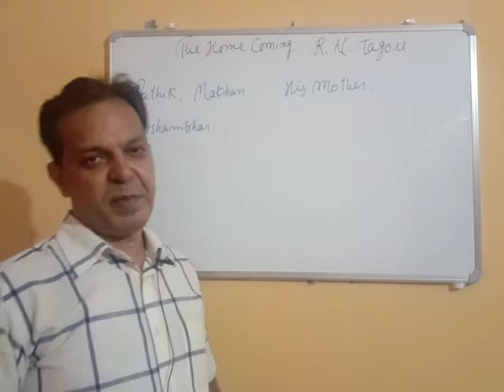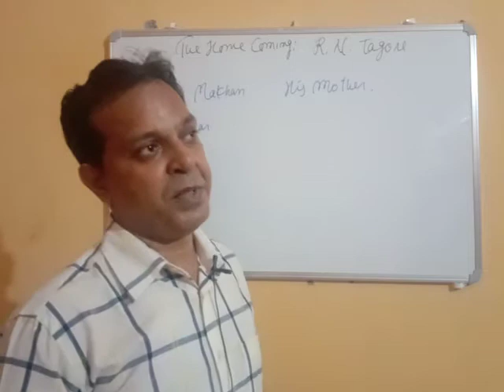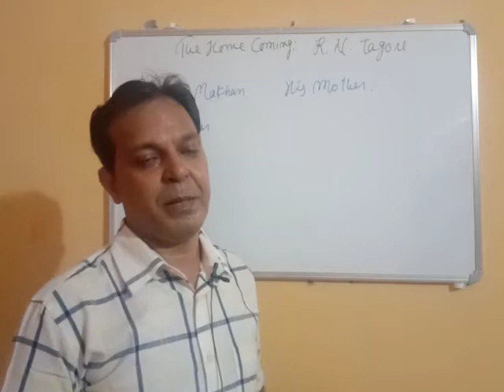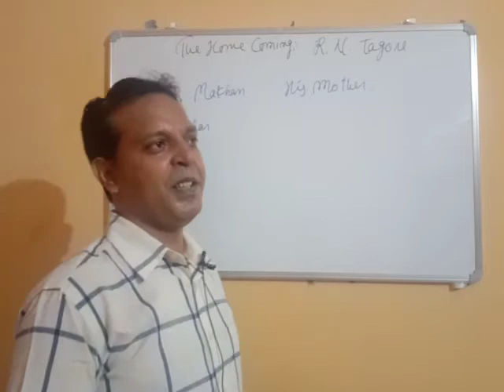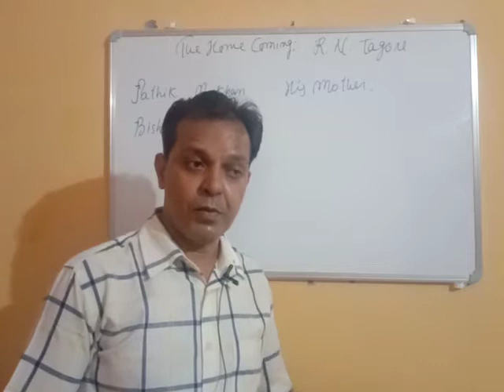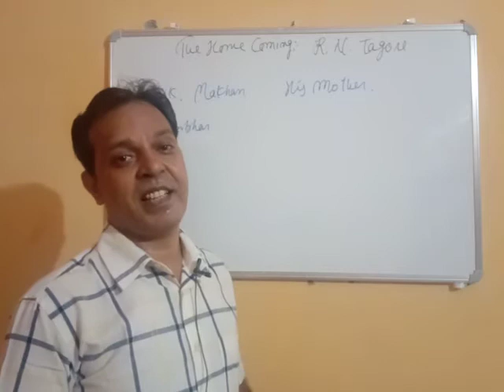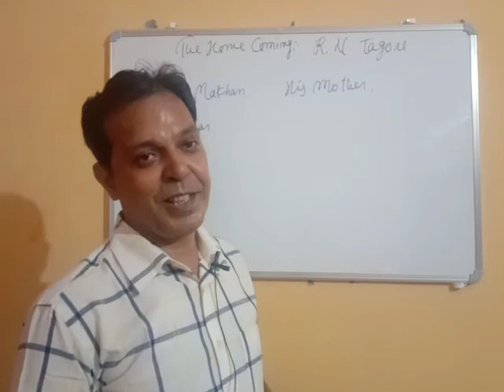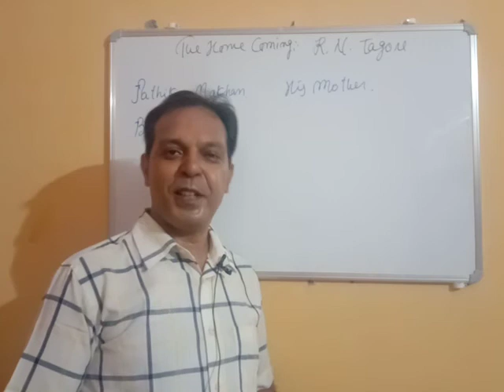The Home Coming (summary of the lesson)